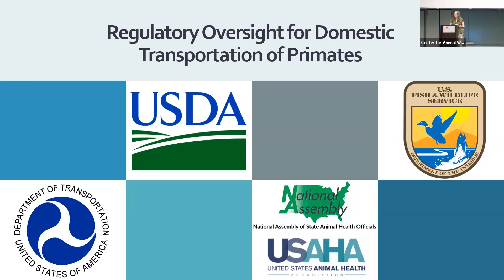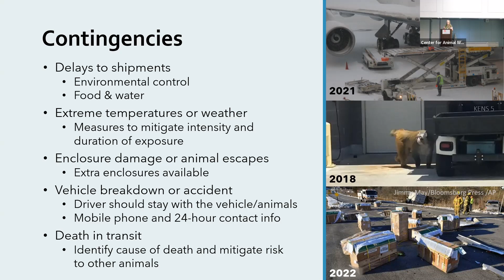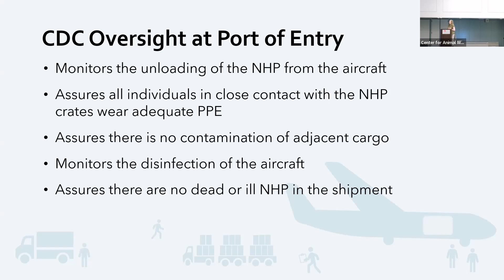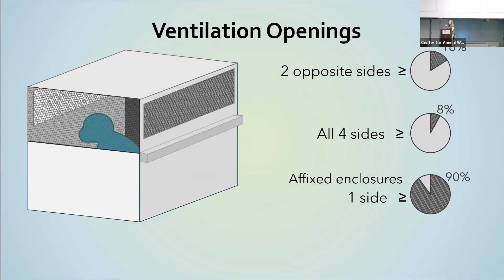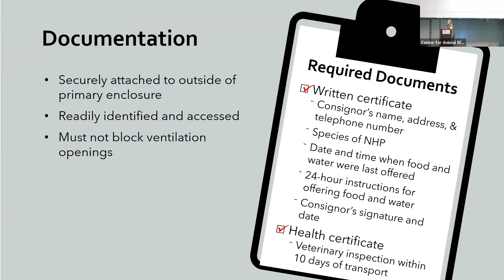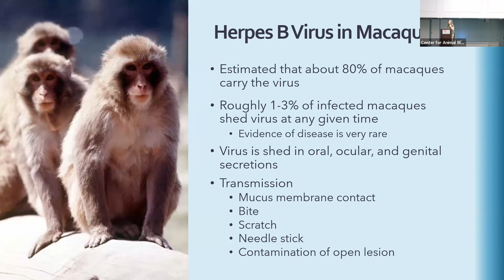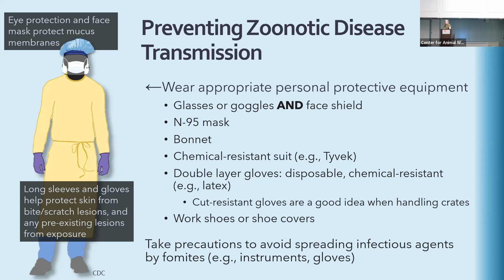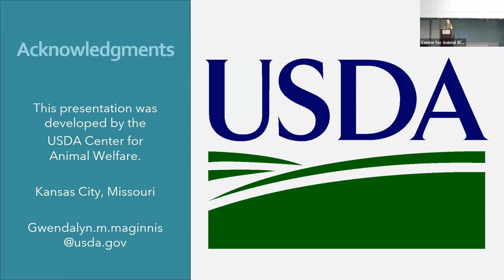Nonhuman Primate Transportation – Animal Transportation Welfare Symposium 2023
Gwen Maginnis presents on  the unique challenges of transporting nonhuman primates.